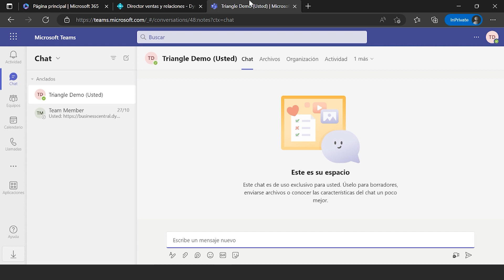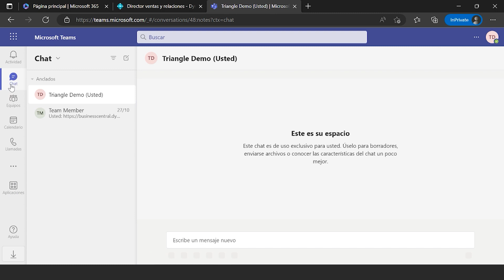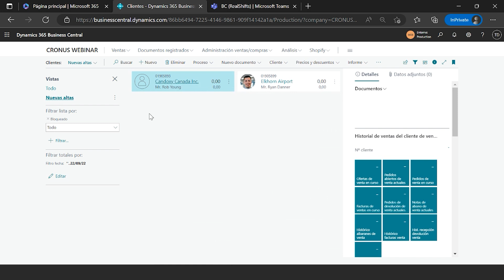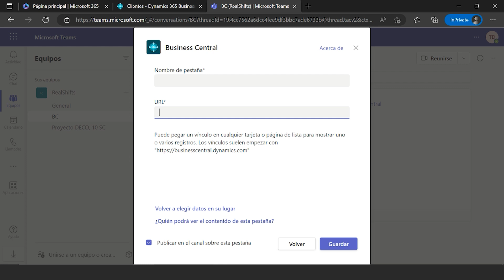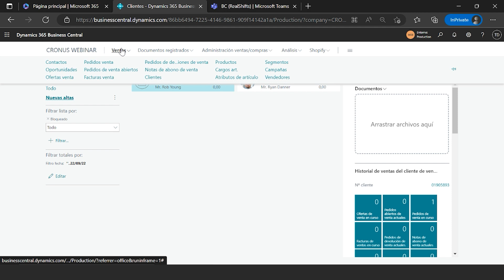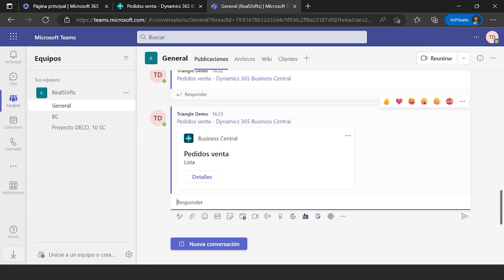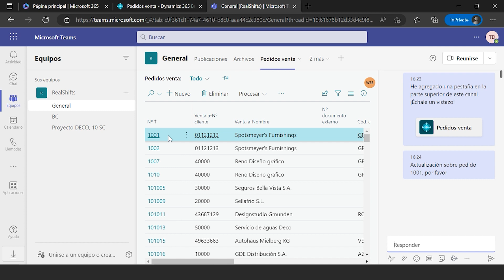Agregar Business Central en una pestaña de Teams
Cada vez más trabajamos en entornos colaborativos, y teams es la herramientas por excelencia de comunicación entre los equipos, por eso queremos mostrarte cómo puedes fijar las vistas de business central en teams.